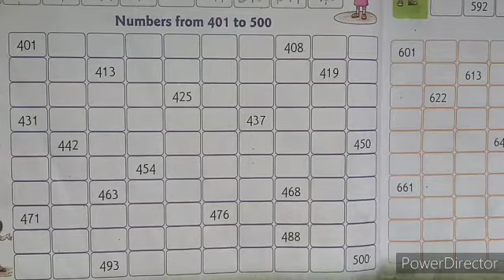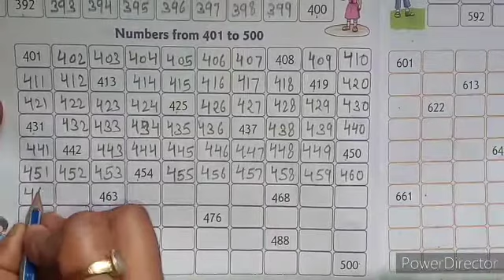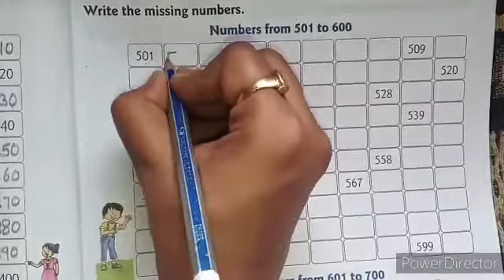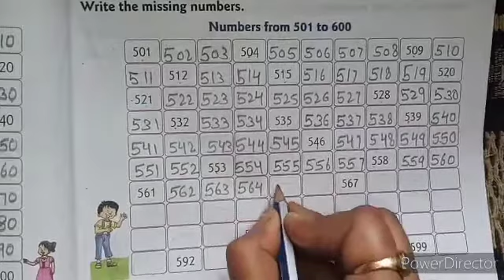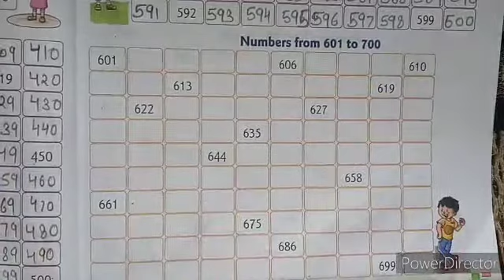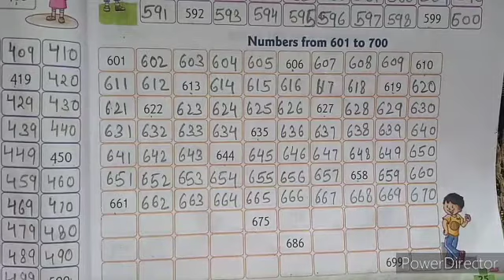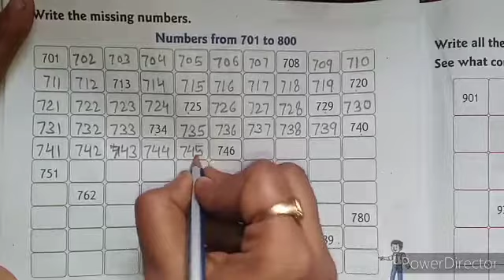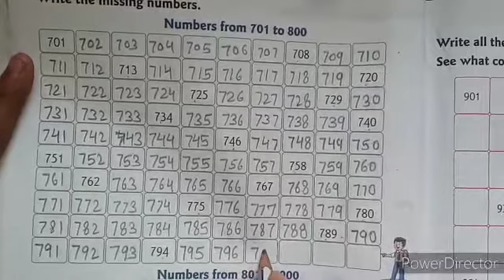CLASS 2 | MATHS | CHAPTER 3 | PART 2